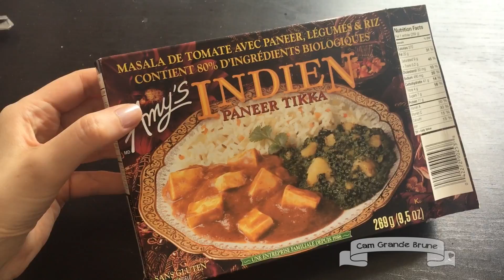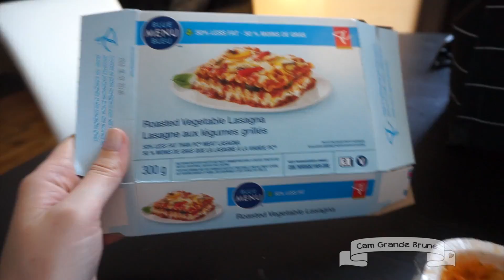SEMAINE VÉGÉ #2 – 14 idées de repas & snacks sans viande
C'est reparti pour une 2e semaine d'idées de bouffe végé! Je n'ai pas filmé TOUT ce que je mangeais comme la dernière fois, je crois que ce sera plus intéressant. Donnez-moi votre avis en commentaire!

▷ En vrac...
▹ Je suis québécoise
▹ Je mesure 5p11 (1m79) – d'où mon nom de chaîne
▹ Je suis maman de deux canins, Ursule et Morice ♡

▷ Je filme avec une Canon eos Rebel T5i